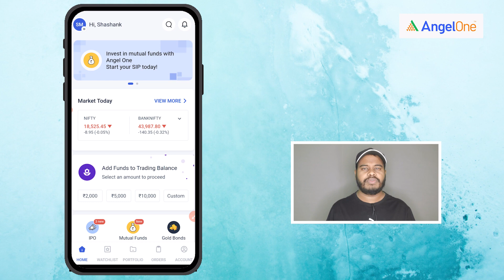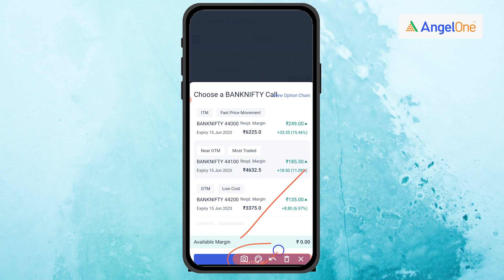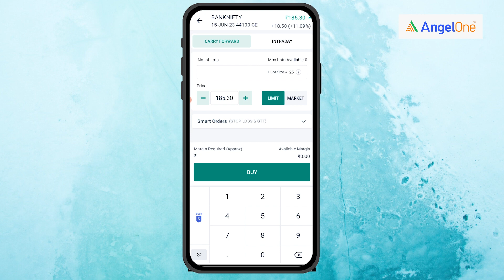What are the important levels of nifty & Banknifty for tomorrow